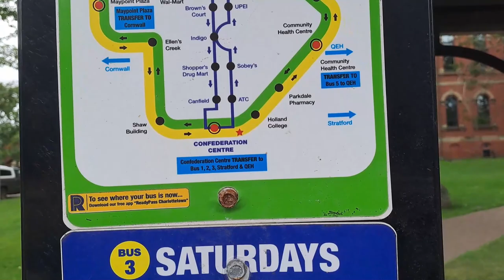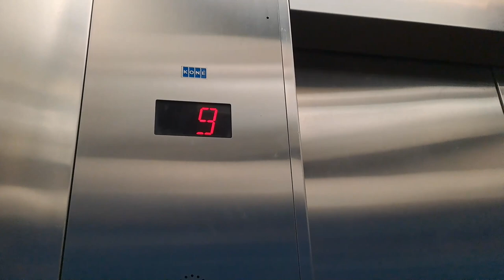Transit & Infrastructure in Eastern Canada Compilation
Montreal REM, Bridges, A LOT of buses, and a suspiciously quick elevator, this video has it all.

Timestamps:
0:00 Ottawa
1:46 Montreal
3:08 Fredericton
3:49 Halifax
6:48 Charlottetown
8:08 Confederation Bridge
8:49 Moncton
9:50 Quebec
11:59 1000 Islands Bridge